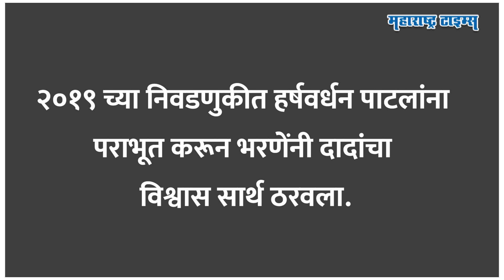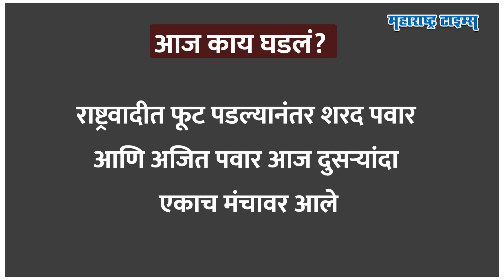NCP मध्ये फूट, Ajit Pawar यांना साथ, पण Sharad Pawar यांच्या कार्यक्रमाला दादांच्या MLA ची हजेरी!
उपमुख्यमंत्री अजित पवार यांचे सगळ्यात विश्वासू आमदार म्हणजे इंदापूरचे आमदार दत्तात्रेय भरणे यांची ओळख आहे... पुणे जिल्हा परिषदचे अध्यक्ष असताना भरणेंनी कोट्यवधी रुपयांची विकासकामे केली. त्यामुळे अजितदादांचा भरणेंवर मोठा विश्वास आहे. पण त्याच भरणेंनी राष्ट्रवादीत फूट पडलेली असताना शरद पवार यांच्या कार्यक्रमात उपस्थिती लावलीये. ते ही बारामीच्या जवळच्या दौंड मतदारसंघातल्या एका कार्यक्रमात... संपूर्ण जिल्ह्याची याची चर्चा होतीये. नेमके कोण आहेत दत्तात्रेय भरणे, अजितदादांचा त्यांच्यावर एवढा विश्वास का आहे? आणि आज नेमकं काय घडलंय तेच या व्हिडीओत पाहू.